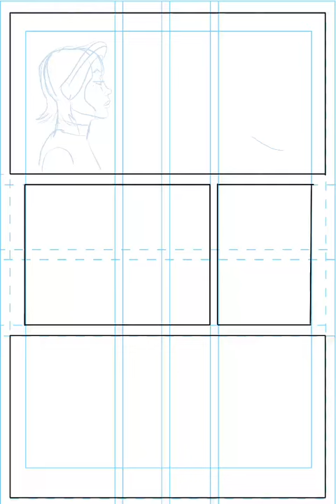Wandering Ones Webcomic Pg 1724 being drawn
A page from my webcomic, the Wandering Ones ) in progress. Drawn on an IPAD pro with Procreate and a cheapies Stylus